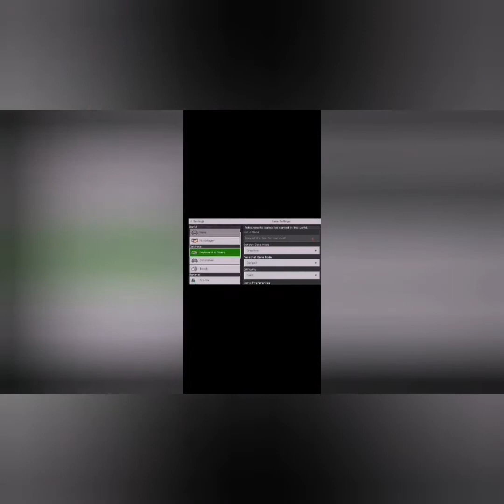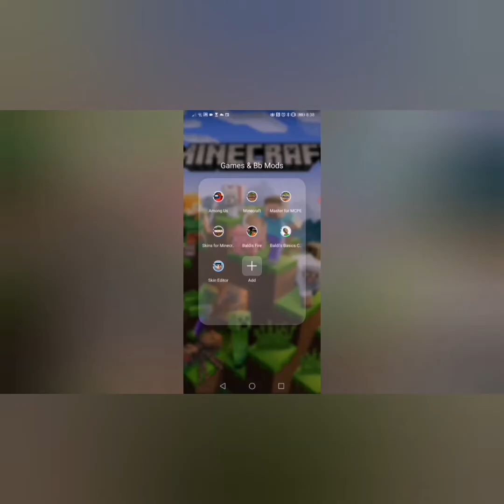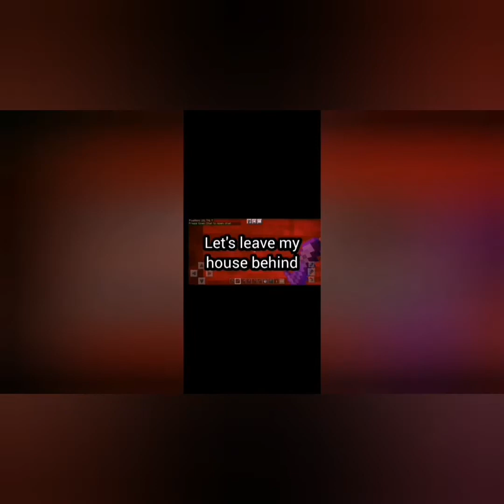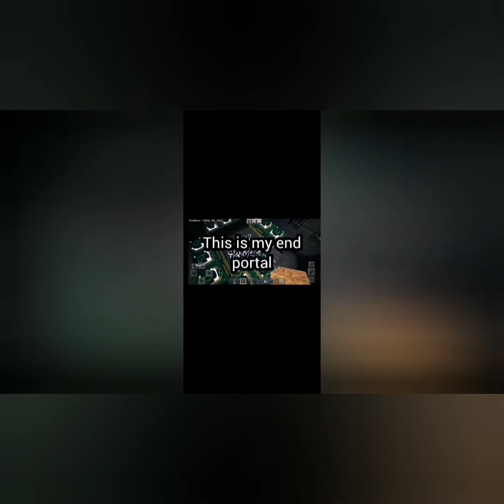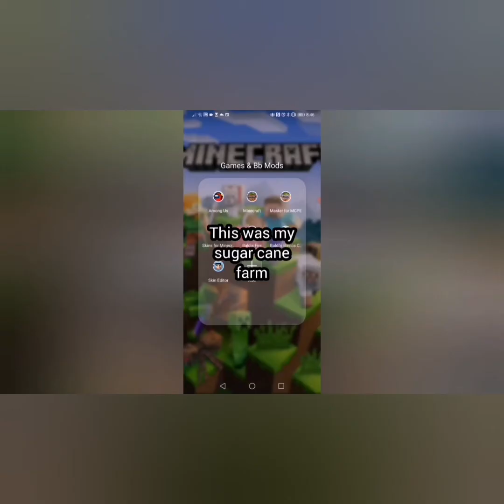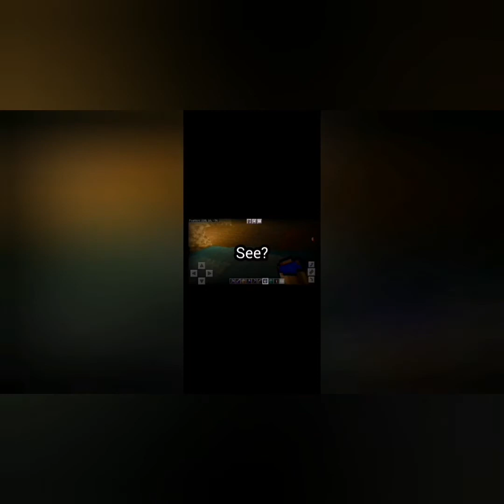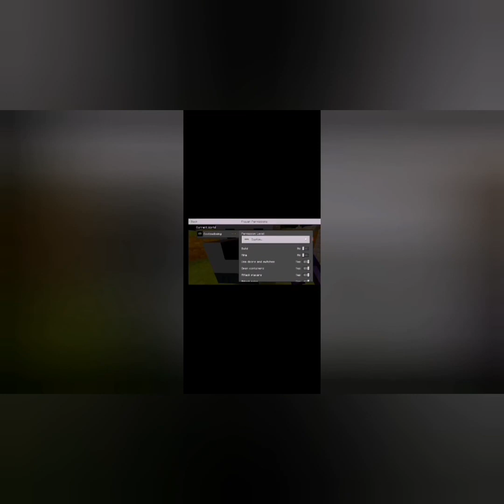World tour 2